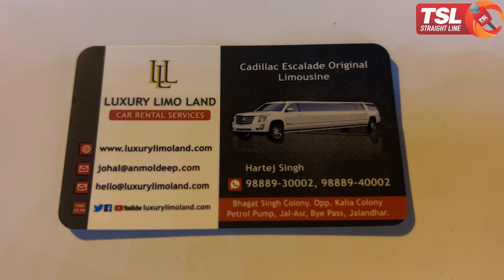Limo on rent for marriage in Jammu